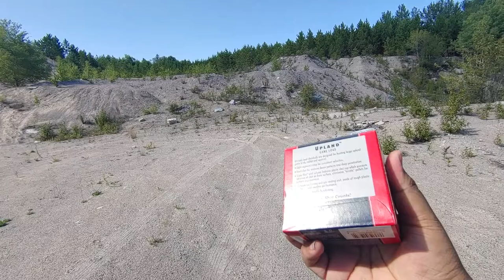Shooting MTs 20-01/TOZ-106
Here is my MTs 20-01 Bolt-action shotgun I managed to snag through local purchase.

This firearm is popular in the video game Escape from Tarkov, albeit the one seen in the video game is the TOZ-106 Variant.

I want to be honest, the MTs 20-01 is a mediocre shotgun. It makes for a fun single-shot shotgun, but I've yet to see this gun go through two magazines without jamming or the mag falling out. I can see why these aren't widely available for purchasing. Regardless, this is a great addition to my collection, as I am quite fond of Russian firearms!